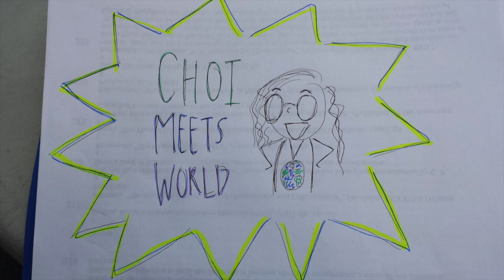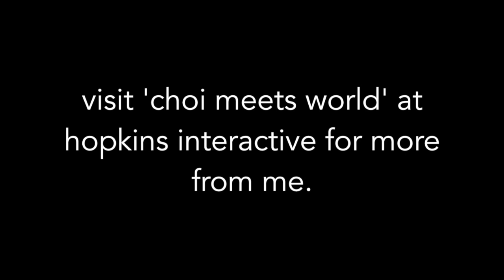choi meets world: a year in the life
made for choi meets world, a blog on hopkins-interactive.com.

songs featured:
end of the movie, cake
turn away, mikal cronin